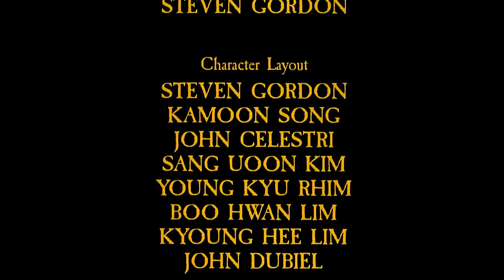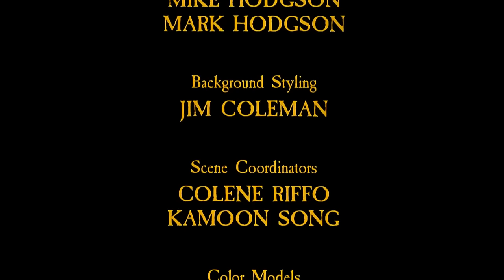Comori în ceruri *HD - Povestiri biblice, Desene animate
( dublat in romana )